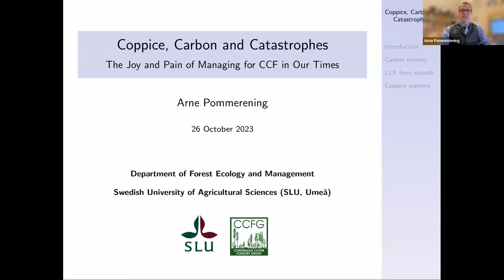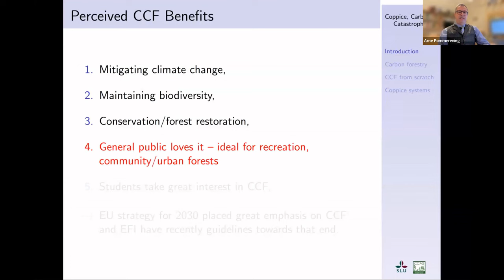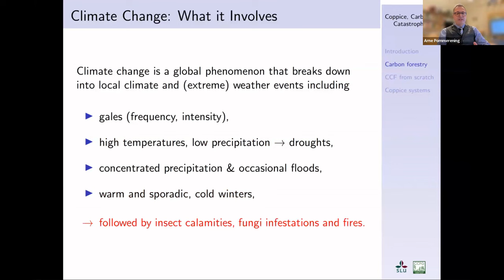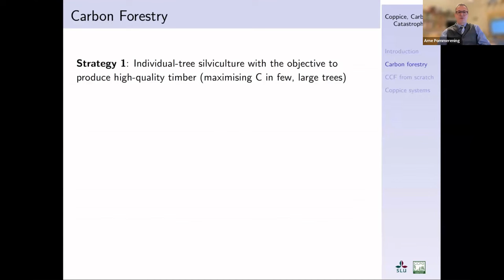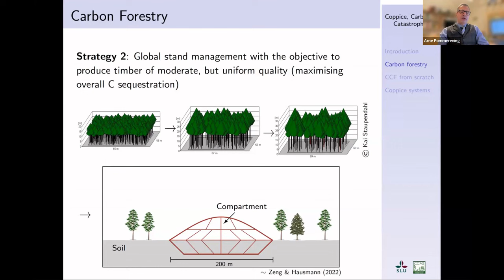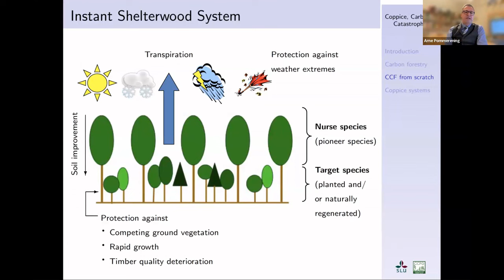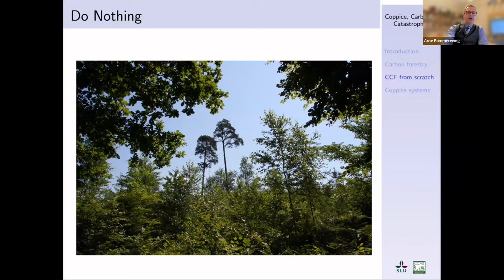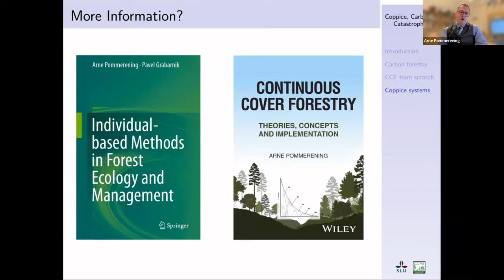Coppice, Carbon and Catastrophe: the joy and pain of managing for CCF in our times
This online event which was livestreamed on 26th Oct 2023 is hosted by Bill Mason of CCFG and features Professor Arne Pommerening who delivers a 40 minute presentation on this topic. This is followed by a question and answer session for participants.

00:00 Introduction - Bill Mason
01:52 Presentation - Arne Pommerening
41:18 Question and answer session

Continuous Cover Forestry (CCF), i.e. forest management based on ecological principles, has been introduced to Ireland and the UK more than twenty years ago. Whilst in the early days identifying simple and robust methods of transforming plantations to woodlands with more complex structures were the primary concern, ongoing climate change and the recent energy crisis have added new challenges of managing for CCF. Many policymakers including the authors of the recent EU forest strategy and of associated recommendations proposed by the European Forest Institute see CCF as a major instrument for mitigating adverse effects of climate change. In this context, carbon forestry has become a major buzzword and a research field in its own right, however, it is still largely unknown how exactly existing woodlands should be managed for optimising carbon sequestration. Questions like “Is carbon forestry part of or a concept separate from CCF?” or “Can carbon forestry be carried out along with other management objectives or is a special focus required?” are hotly debated. Ongoing climate change and all its localised realisations such as spontaneous gales, droughts, floods and insect calamities can always bring the sudden end to any CCF woodland that we have transformed for many years with great effort. In that situation we may be left with little more than bare ground and methods are needed to establish new CCF woodlands from scratch. CCF from scratch may also include the use of coppice systems, particularly the use of coppice with standards and coppice selection systems. Such system can contribute to satisfying the current demand for sustainable energy whilst creating diverse habitats and providing high-quality timber at the same time.

Arne Pommerening is a professor at the Department of Forest Ecology and Management of the Swedish University of Agricultural Sciences (SLU) at Umeå in Northern Sweden. For more than 20 years he has taught CCF to university classes in the UK, Switzerland and Sweden. Whilst working at Bangor University in Wales between 2000 and 2011, he contributed to the introduction of CCF in the UK and offered seminars in Ireland. Arne has recently published a textbook entitled “Continuous Cover Forestry – Theories, Concepts and Implementation” and he is currently involved in the introduction of CCF to Sweden.

For more information about Arne's work, including his recently published text book on CCF, please